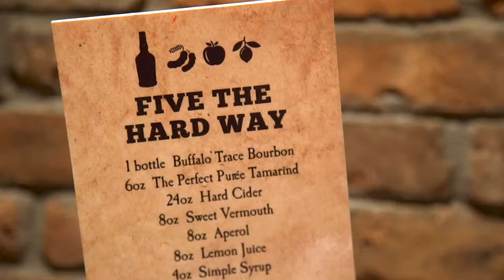COCHON555 DENVER SPONSOR SPOTLIGHT VIDEO